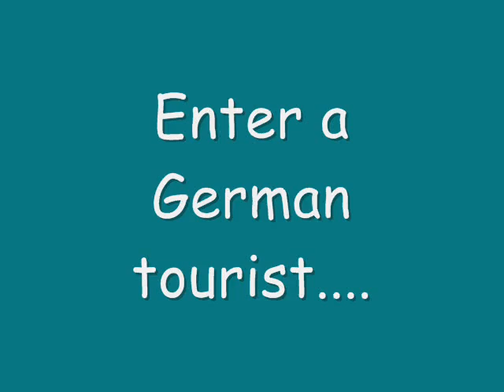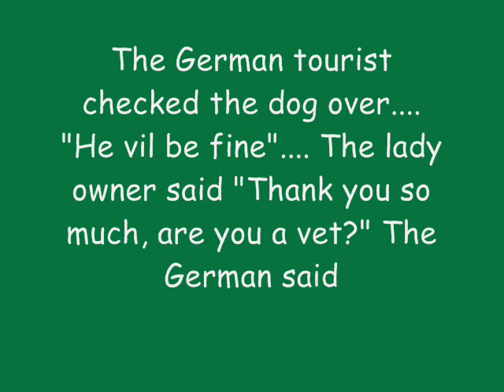An amazing dog rescue in pictures..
Adapted from an email sent to me..its not new but for those who havent seen the images, they`re too good not to share..its heartwarming, and true. Cheers, Julia  x